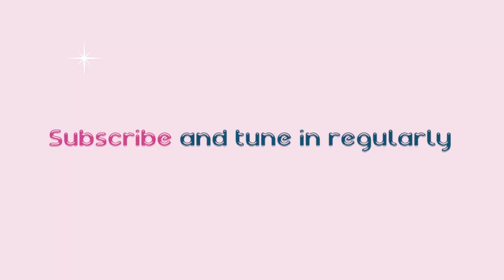Pithy Musings - Episode 12: What we don’t understand about trauma and need to.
Quirks, autopilot mode, and habits? So many of us have them. How do we know if they’re healthy or unhealthy? What if some of them stem from unresolved trauma? What about when our daily functioning and relationships are negatively impacted?

The movie premiere, The Wisdom of Trauma, featuring Dr. Gabor Maté was released in 2021. Humbled with new curiosity about trauma, we wanted to understand more about trauma, ways in which it impacts humanity, and where to begin tending to it.

As Mate shares, “trauma is not what happens to you, it's what happens inside you as a result of what happened to you,” says Dr. Gabor Maté.

There are countless assumptions and much confusion about what constitutes trauma. Many of us – more than we may realize – have been impacted by trauma in our lifetimes by the time we come to be
adults. Trauma may ensue later in life too. The pandemic is a trauma in and of itself.

What is it about trauma that joins or separates us? And what can we do to heal ourselves and offer support to others?

Join us for one of the most complex topics we’ve explored with expert and trauma-informed counsellor and facilitator, Kirsten Moline, RSW, SEP. Kirsten walks us through the kinds of trauma that exist, how trauma shows up in thoughts and behaviour, and offers generous resources for those interested to heal. She also shares ways in which we can support others who may exhibit signs of trauma.

being human, better.

Until next time, stay pithy and keep musing!

With love from Caroline and Eva Want to contact one of us?